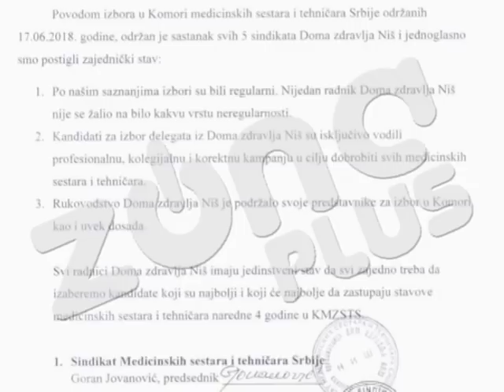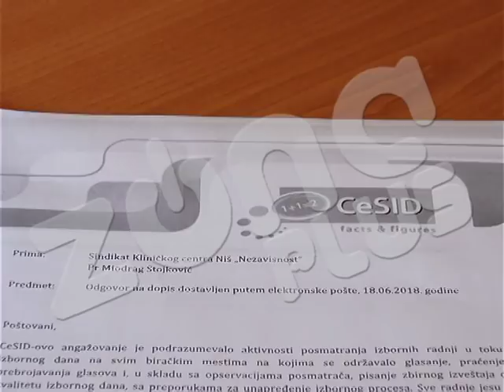Nepravilnosti na izborima Komore medicinskih sestara?